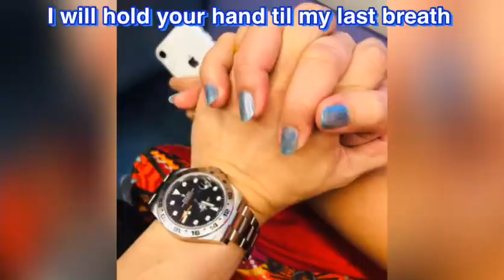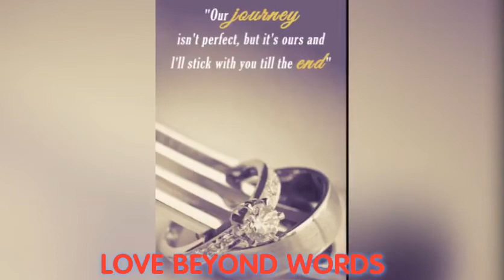FORTY EIGHT MONTHS OF LOVE 20/10/2020 Cristina Ron Channel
HONEY,

Even after so many fights

So many sleepless nights

Even after so much stress

After going through so much mess

We both have ploughed through

For which credit goes out to you

Let’s forget everything and start again

Let’s wade out of this emotional pain

This is a promise that we make

To each other on this very day

I want to thank destiny for sending

A life partner like you, my way

Happy anniversary honey...

I LOVE YOU BEYOND MEASURE ❤️❤️❤️